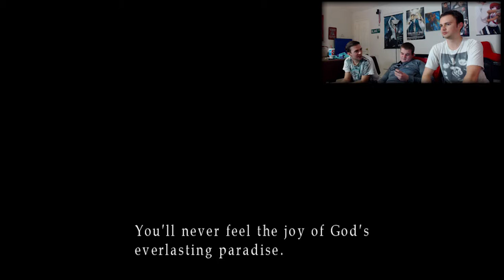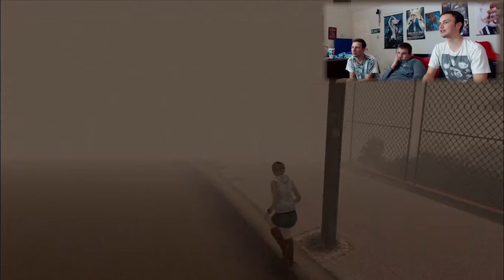Silent Hill 3: Part 16 - You Must Be This Tall to Die